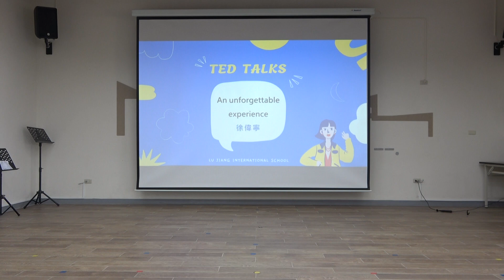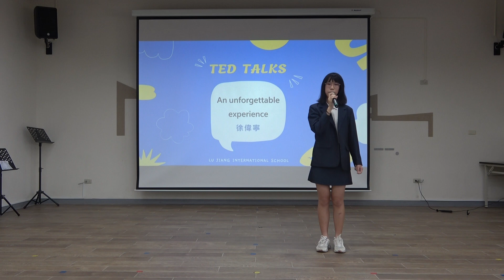110-1 LJIS PBL：TED Talks 決賽影片｜903徐偉寧 An unforgettable experience